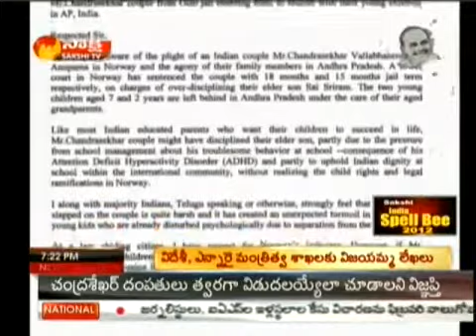Norway parents issue YS Vijayamma letter to Ministry of External Affairs Sakshi TV